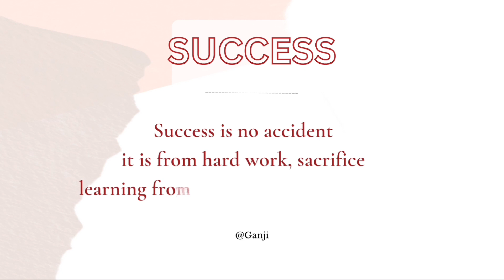HOW I MADE MY 1ST MILLION| Perfume Business|Goals|GRWM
Watch me do my makeup while explaining how I made my first million 💃🏽💃🏽, it is a really good experience I wish to have in folds

As promised to my makeup lovers
Dr Teals Witch Hazel toner in Elycaptus
Simple hydrating Moisturizer
Adventure sweat block
Zikel foundation in Bronze
L.A Girl Concealer in Toffie & Fawn
Adventure foundation in 380 Nightfall
Micolor powder palette
Ministar powder palette in 03
Spice lip palette
Handaiyan aqua Liner palette in 02
Davis pencil in 18
Kiss bèauty setting spray In Green Tea
FayreGOLD setting powder in 01

Background music
Judøofthehiddensound